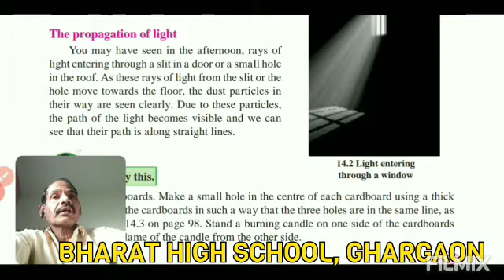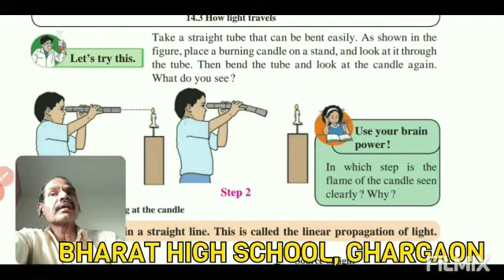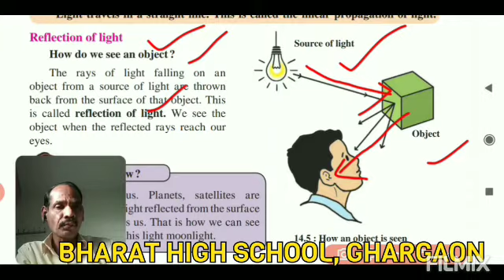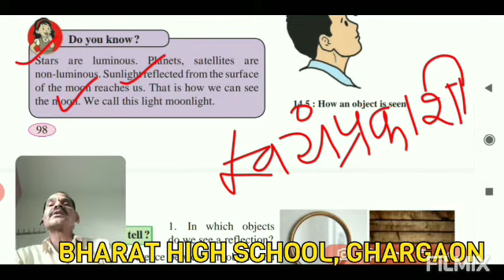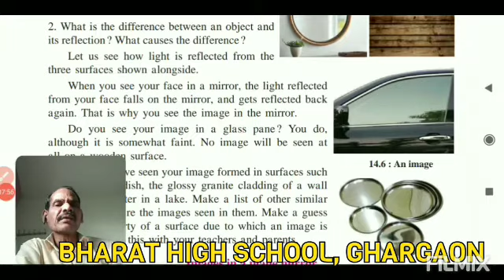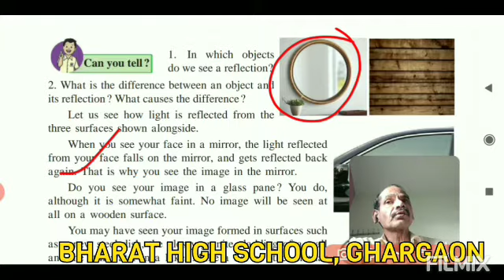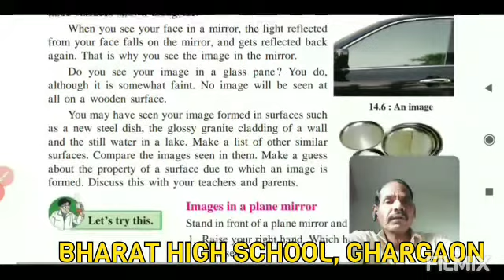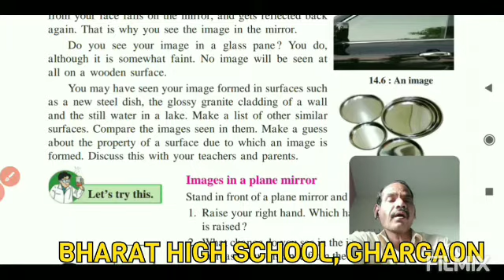Std 6th General Science Ch 14 Light and Formation 0f Shadowes Part 03 By Pisal Sir